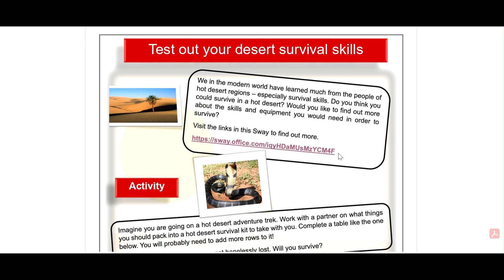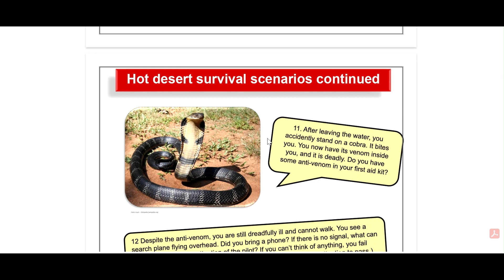Hot desert survival vid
Can you survive being lost in a hot desert? Try this to find out if you can. Great fun for all.
Engage you students by challenging them to survive whilst becoming lost in a hot desert. Firstly they can do some research for the task by accessing relevant film clips and information using a free Sway included as part of this resource. Students then make up a hot desert survival kit with a partner or group. This survival kit is then tested by way of hot desert survival scenarios. This is great fun and gets very competitive when used in the classroom and prizes can be offered… Students love it!
A consolidation task is provided at the end to make use of the knowledge gained.
The resource is bright and colourful. It is aimed at 10 to 14 year olds but to be honest, it can be used with any age group.
This resource bundle consists of a 5 page PDF and a free information Sway.